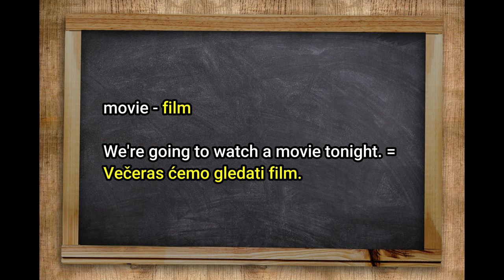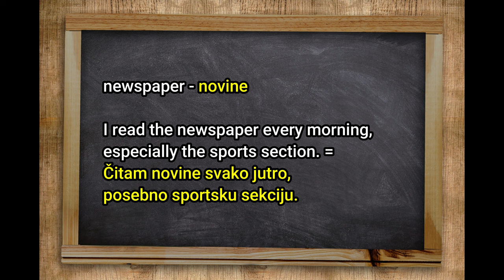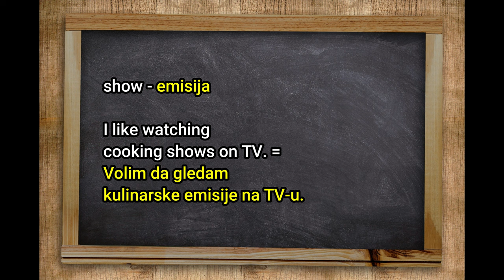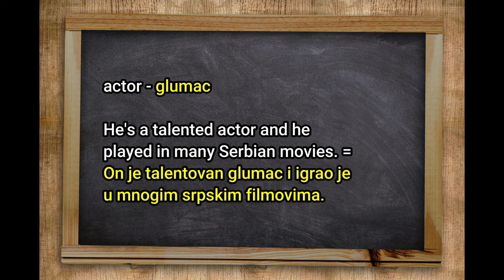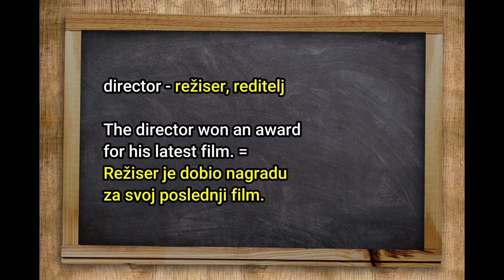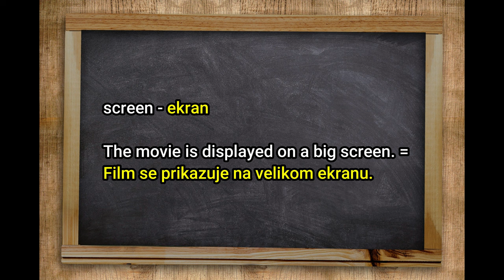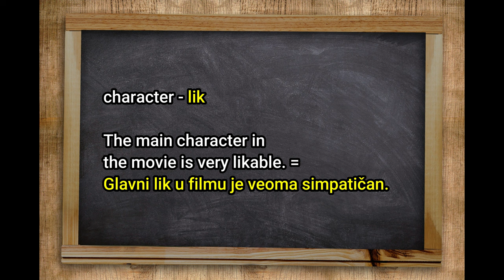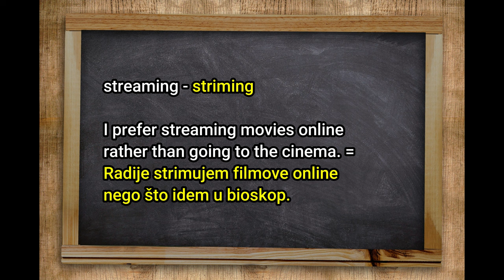Entertainment - Zabava ★ Vocabulary 9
My books:
★ Shooting star - with vocabulary